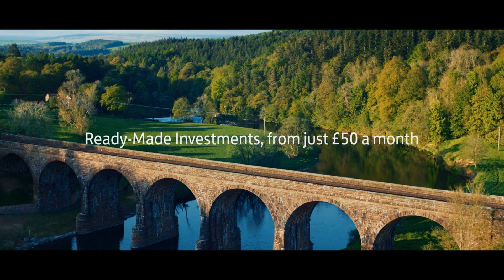P&D Premieres: Season 11 Ep 12 - Indiana Jones and the Dial of Destiny & No Hard Feelings